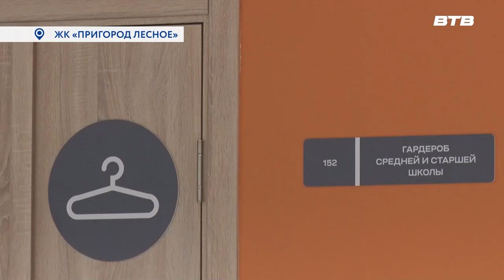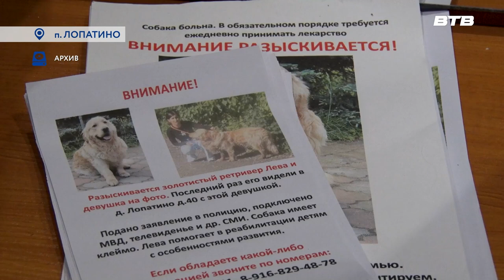Новости телеканала Видное-ТВ (28.07.2023 - пятница)